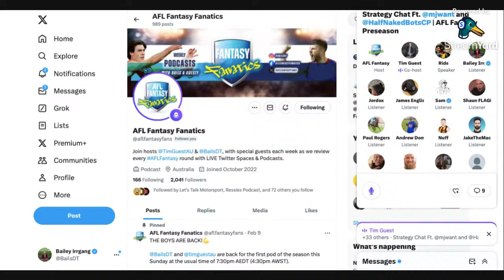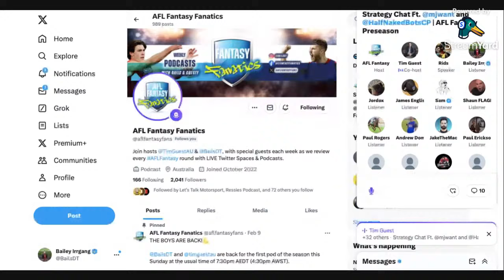Strategy Chat | AFL Fantasy 2024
Join hosts Bails and Guesty as they are joined by MJ and Rids from The Coaches Panel as they dive into a strategy discussion and cover some popular topics including rucks, midpricers, the Content Creators Cup and more.

Don't forget to tune in to the AFL Fantasy Fanatics Twitter Spaces at 4:30PM AWST (7:30PM AEDT) each Sunday night during the 2024 AFL season.

Follow us on the socials:
AFL Fantasy Fanatics